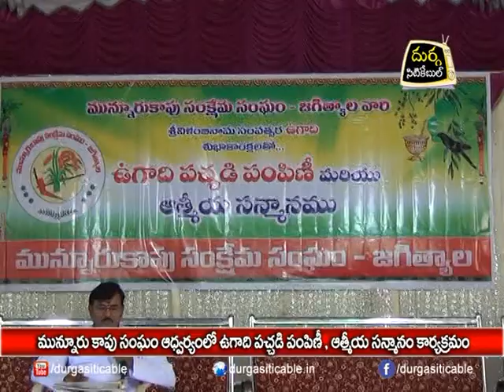| DSC | Jagtial |18.03.2018